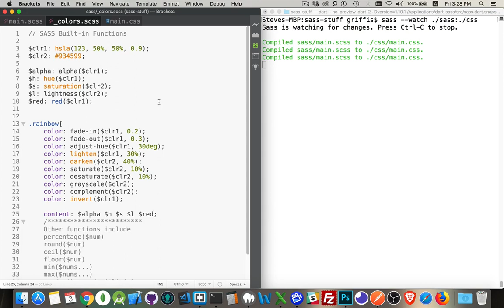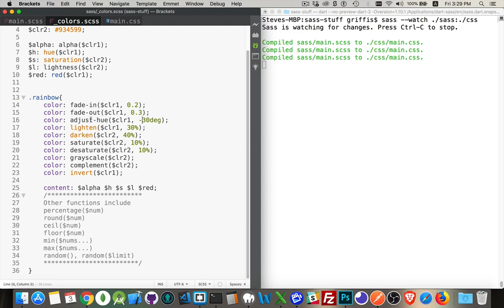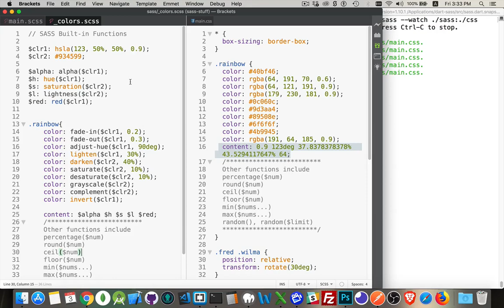Learn SASS - Built-in Functions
This is the 9th video in the SASS mini-course. This video discusses many of the built-in functions that are available as part of SASS.
Lots of focus on the colour functions which are some of the most practical and helpful ones.